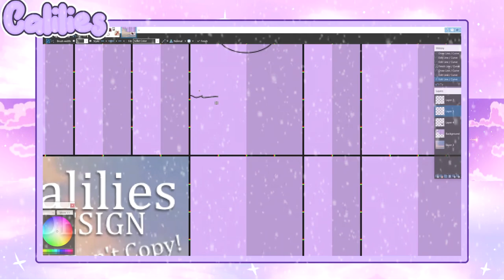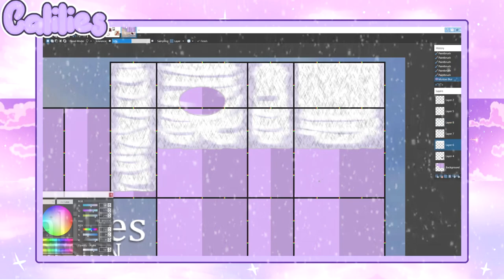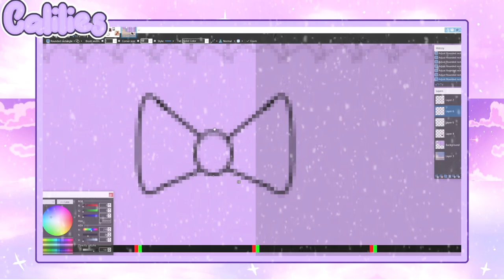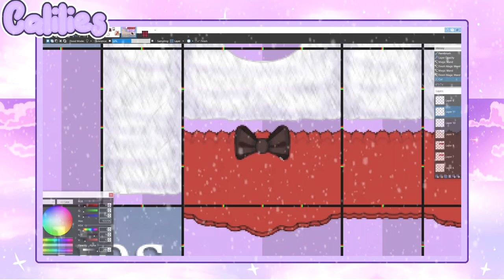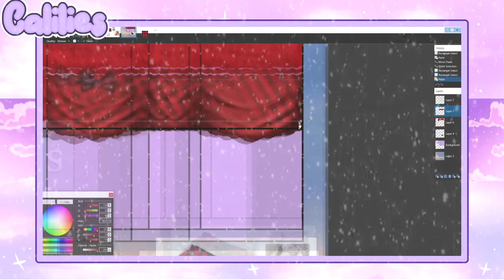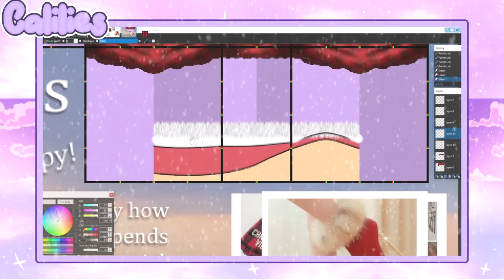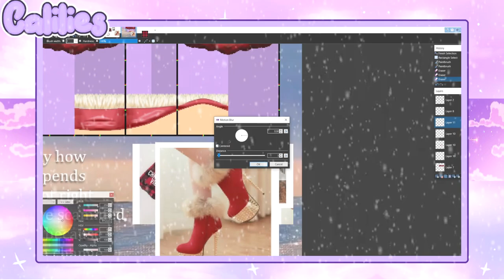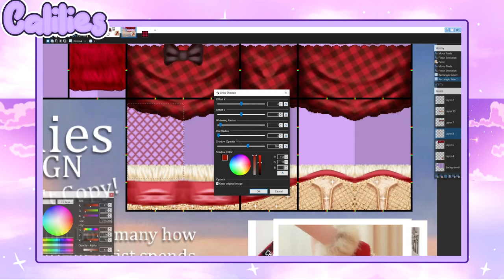Christmas [ROBLOX] Speed Design